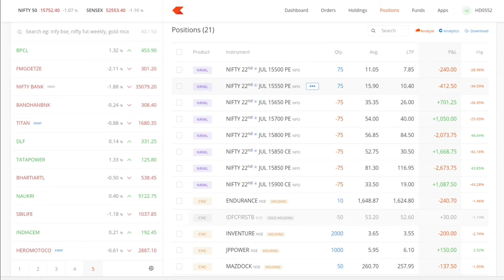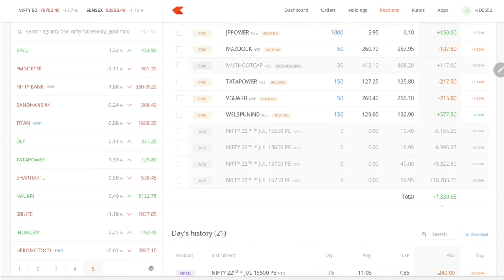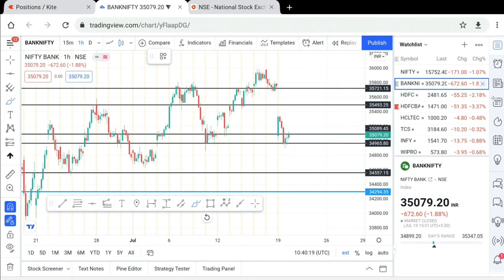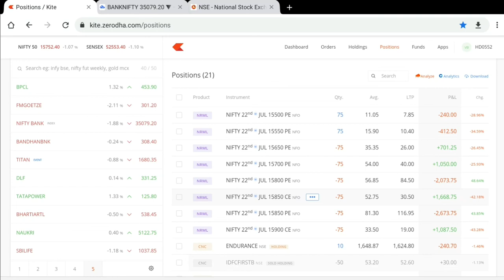Today's Trading P&L l 19-07-21 l Abbes Wealth